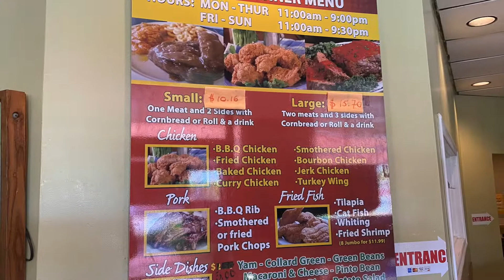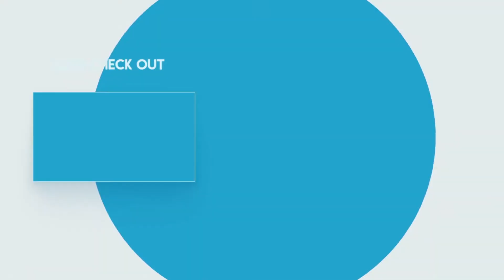Queen's Soul Food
Thank you for joining me on another episode of AngelaEatsTv PickiePalate Today we’re having Queen’s Soul Food Location 7308 East Independence Blvd. Charlotte North Carolina

Bonita California 91908

Music 🎼 Produced By Pryme Mega

Thumbnail Made By Joey